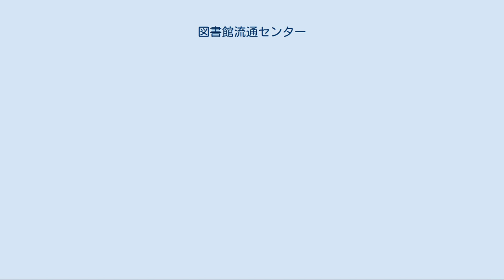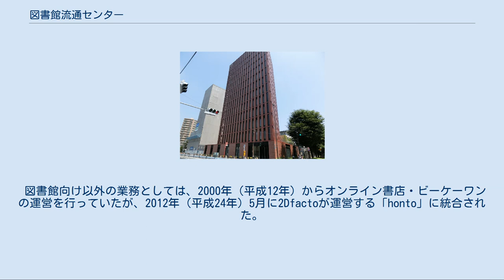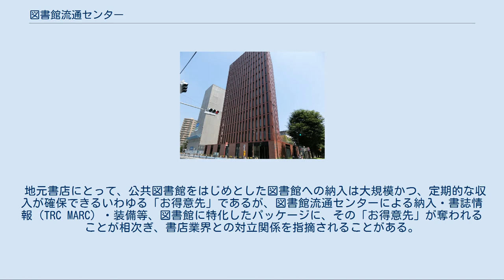図書館流通センター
株式会社図書館流通センター（としょかんりゅうつうセンター、英: TRC, Inc.）は、図書館向け書籍販売、図書館管理業務の受託などを行っている企業である。
本社は東京都文京区大塚三丁目。
 慢性的な赤字体質に陥っていた日本図書館協会整理事業部の業務を引き継ぐための会社として、取次などの出版界や、石井昭（現最高顧問）が設立した図書館向けの図書販売会社「学校図書サービス」から協力を得て、1979年（昭和54年）12月に設立された。
 出資者は日本図書館協会のほか、学校図書サービス、出版取次6社（日本出版販売、東京出版販売、大阪屋、栗田出版販売、日教販、太洋社）、出版社11社（講談社、小学館、平凡社、新潮社、偕成社、誠文堂新光社、晶文社、福音館書店、東京大学出版会、雄山閣出版、大明堂）の計19社。
出版界からの理解を得ることができたのは講談社社長代行(のち会長)・日本書籍出版協会理事長であった服部敏幸の協力によるもので、服部は図書館流通センターの初代社長を務めている。
副社長は日本図書館協会から人を出すことになっており、初代副社長は弥吉光長であった。
 設立後は順調に業績を伸ばし、日本図書館協会整理部の負債を返済した。
 1993年（平成5年）に「学校図書サービス」と合併、2010年（平成22年）2月1日には丸善株式会社と共同持株会社CHIグループ株式会社（現・丸善CHIホールディングス株式会社）を設立しその傘下となった。
同月には創業時からのメイン取次であったトーハンとの取り引きを解消し、日本出版販売（日販）へと変更した。
 図書館流通の中心的な存在であり、発売から10日程度で装備済みの図書を納品する「新刊急行ベル」、逐次刊行物などを自動で納品する「新継続」、図書館からの注文に備え在庫をおく「ストック・ブックス」の3つの物流システムを展開している。
 日本の民間MARCのひとつである「TRC MARC」は公共図書館への提供に実績があり、トーハンの書誌情報検索システム、日本書店商業組合連合会のMARC、国立情報学研究所のNACSIS-CATの参照MARCなどとしても利用されている。
 また、図書館の業務委託業界においても筆頭であり、1996年（平成8年）6月に福岡市総合図書館の管理運営業務を受託、2004年（平成16年）10月にはPFI方式による日本初の図書館・桑名市立中央図書館を開館した。
2007年の時点で公共図書館65、大学図書館10、専門図書館7（計82）、2012年4月1日現在で公共図書館329、学校図書館11、専門図書館10（計350）の運営を受託している。
 図書館向け以外の業務としては、2000年（平成12年）からオンライン書店・ビーケーワンの運営を行っていたが、2012年（平成24年）5月に2Dfactoが運営する「honto」に統合された。
 2019年（平成31年）秋に開館することが決まった和歌山市の“ツタヤ図書館”の入札では自治体が設定する上限額に対する事業者側の入札額が99.998％であり、「落札率99％なんて通常ではありえない」と指摘されている。
 地元書店にとって、公共図書館をはじめとした図書館への納入は大規模かつ、定期的な収入が確保できるいわゆる「お得意先」であるが、図書館流通センターによる納入・書誌情報（TRC MARC）・装備等、図書館に特化したパッケージに、その「お得意先」が奪われることが相次ぎ、書店業界との対立関係を指摘されることがある。